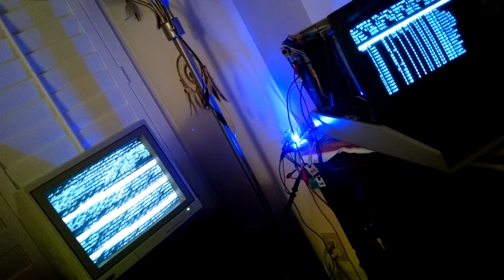Composite Video Signal Test #2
I'm still trying to figure out this composite video mixer circuit.